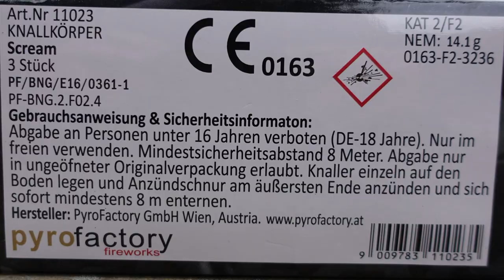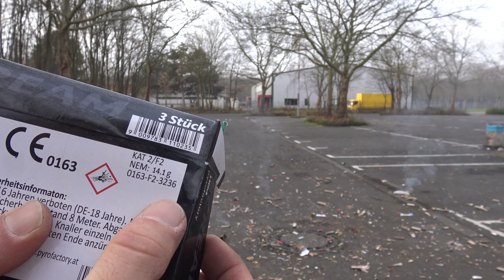Pyrofactory SCREAM Böller | Pfeifböller für 3,95 € | Böller mit Vorbrenner [Full HD]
Heute im Test: Pyrofactory SCREAM Böller

Hat mich jetzt nicht so vom Hocker gerissen.
Aber mal ganz witzig zum Testen.

* Kamera, Camcorder, Videoequipment:

*2x "3-Flammen-Zigarrenbrenner"

* 2x BESTER Brenner (Sturmfeuerzeug)

KEEP WATCHING.